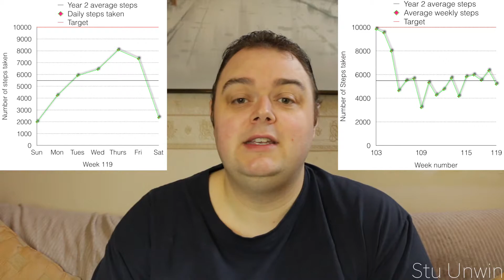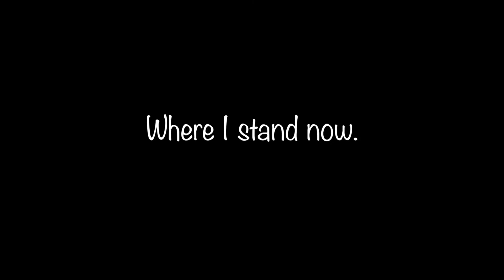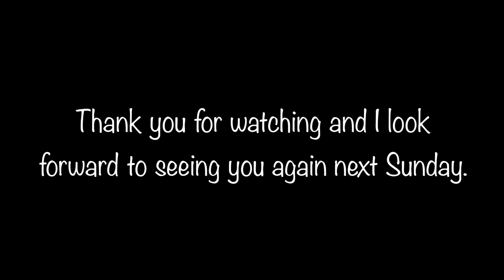My weight loss journey (Week 120)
This video is about me completing my one hundredth and twentieth week of my weight loss journey. We'll see if I've managed to lose any more weight when I complete another weekly weigh in.

We'll also get to see if I've made any progress on reducing any of my body measurements since last taking them in week one hundred and fifteen. And we'll finally get to see how I'm getting on with achieving my third weight loss target.